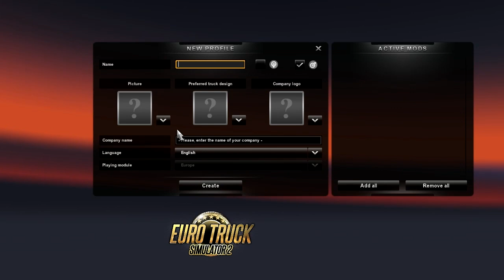Ostaisitko? - Euro Truck Simulator 2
Ostaisitko? Sleikkari testailee demoja ja päättelee sen perusteella onko peli hintansa väärtti.